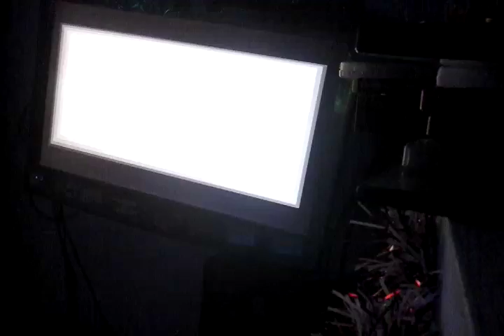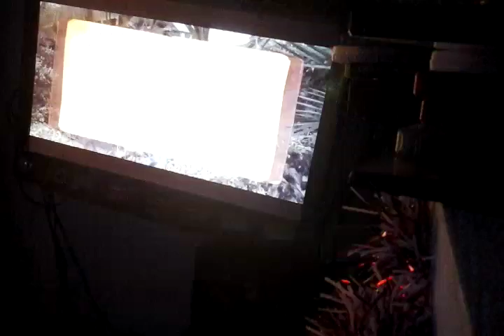23 December 2016